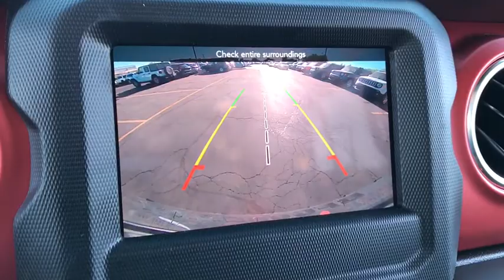2018 Jeep Wrangler Unlimited Peoria, Surprise, Avondale, Scottsdale, Phoenix, AZ 47476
Bright White Clearcoat [LISTING TYPE] 2018 Jeep Wrangler Unlimited available in Peoria, Arizona at Moore Chrysler Jeep. Servicing the Surprise, Avondale, Scottsdale, Phoenix, AZ area.
2018 Jeep Wrangler Unlimited Rubicon - Stock#: 47476 - VIN#: 1C4HJXFG5JW182810